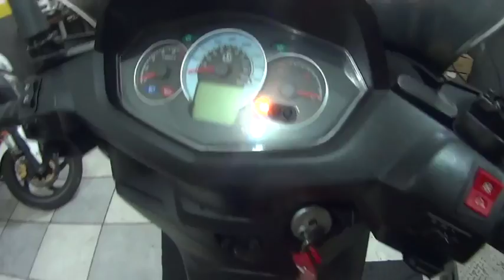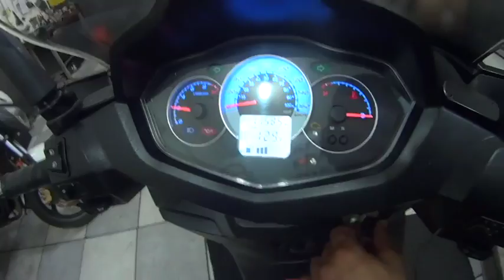Vazamento de óleo da Citycom 300i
Oliver Motos - Especializada em motos e Autorizada DAFRA - Moto Peças e Acessórios - Av. do Contorno, 300 - Zona Leste. - São Paulo/SP

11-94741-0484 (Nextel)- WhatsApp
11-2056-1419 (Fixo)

Agende sua revisão utilizando o APP da Oliver Motos